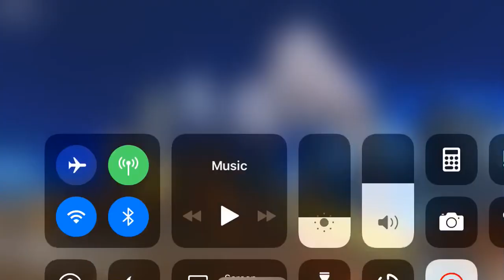How to easily farm Korrupted Klaus on World Zero Roblox